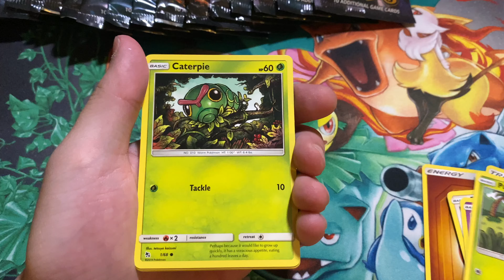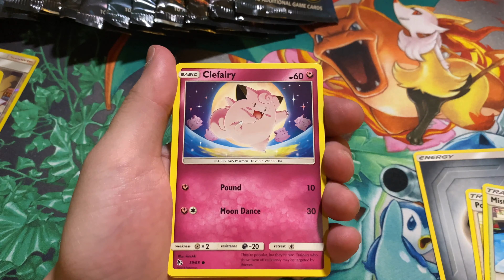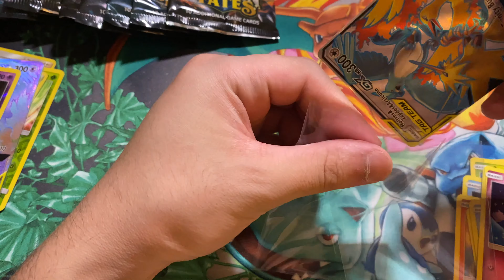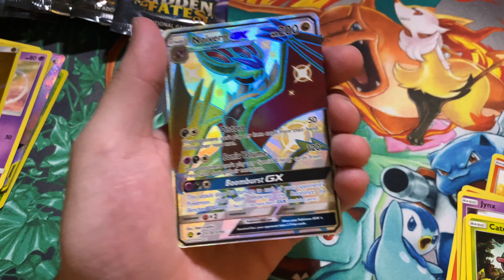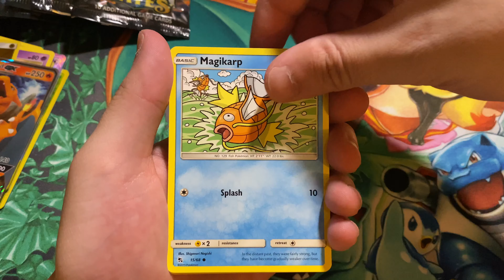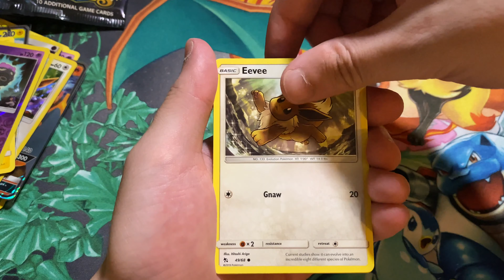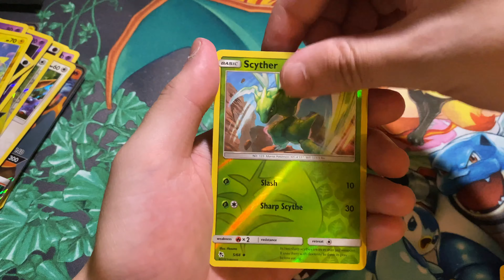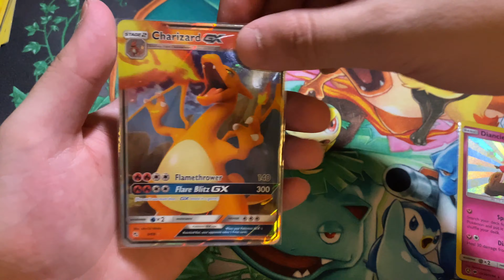20 More Hidden Fates Booster Pack Openings - Need That Shiny Charizard!!!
got my hands on 20 more hidden fates booster packs. let's see what we can get